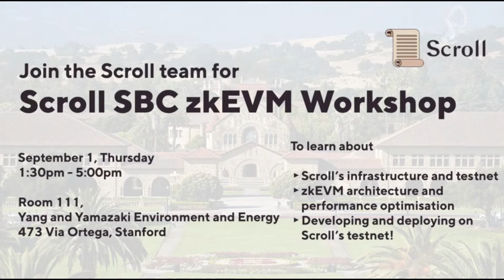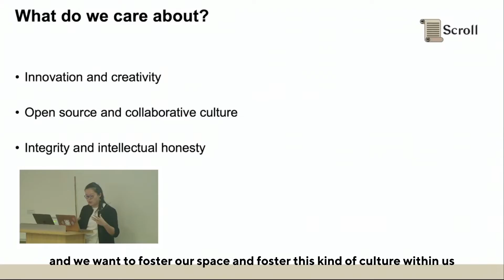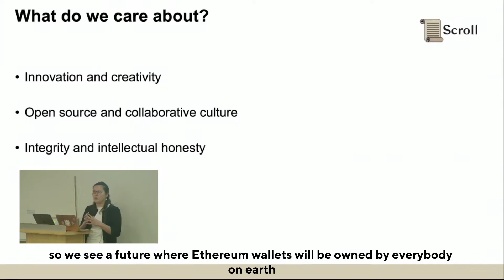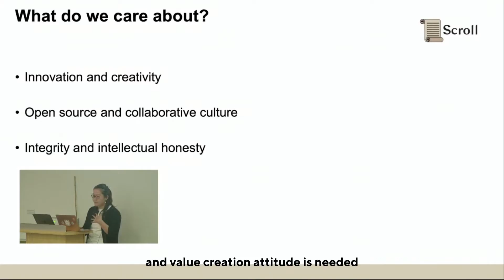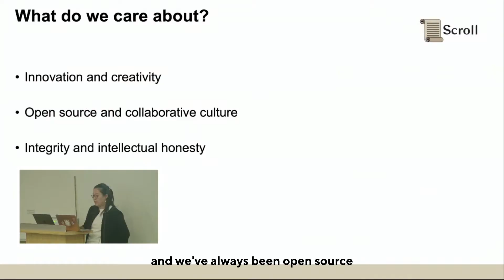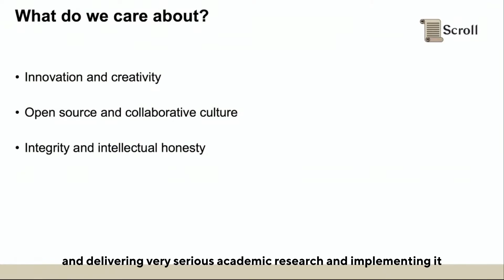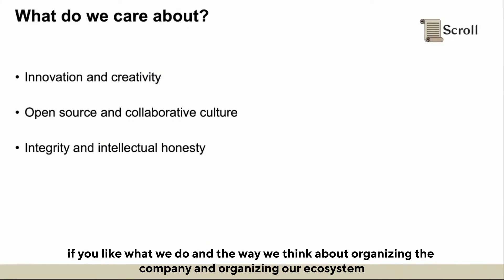Scroll SBC zkEVM Workshop - Introduction to Scroll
Scroll co-founder Sandy Peng gives an introduction to Scroll at our SBC zkEVM workshop 2022